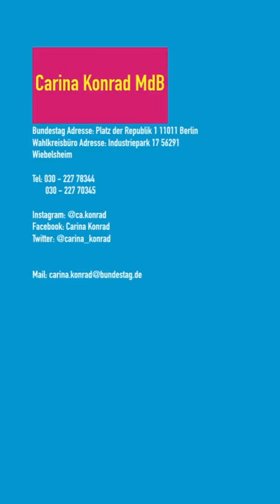Homeschooling mit Carina #6 feat. Jana & Martin Gräf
Heute berichten Forstwissenschaftler Martin Gräf und Jägerin Jana Gräf von ihrer Arbeit im Wald.